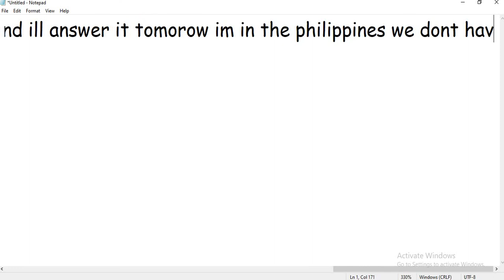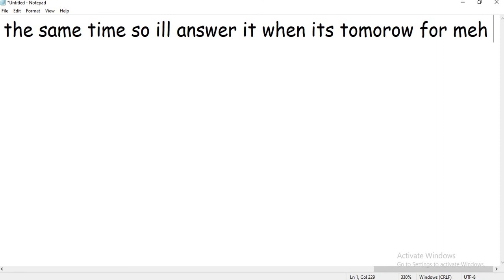Q&ATomorow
submit what u want me to answer